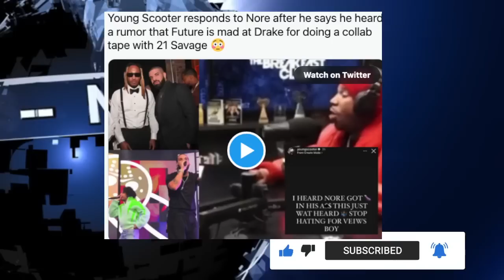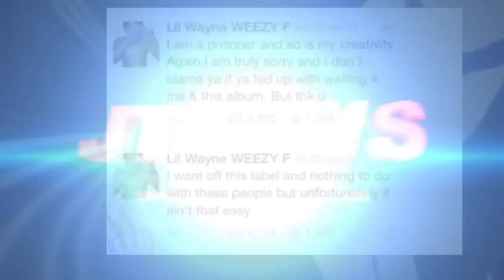FUTURE DRAKE RUMOR Scooter BLASTS NORE, Master P Called LIAR, Young Thug Betrayed By Family